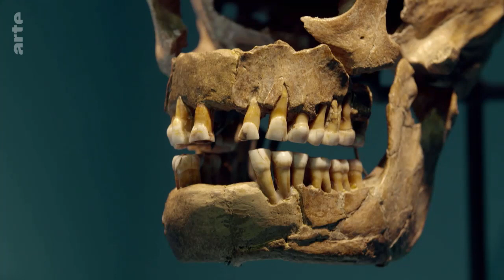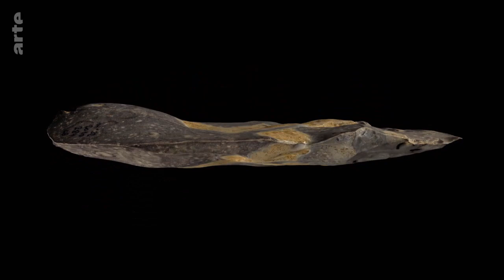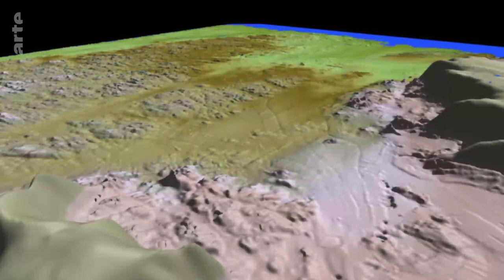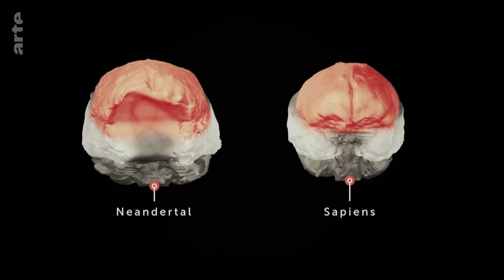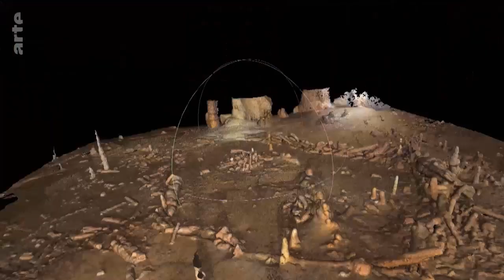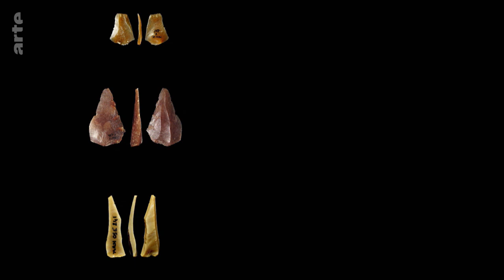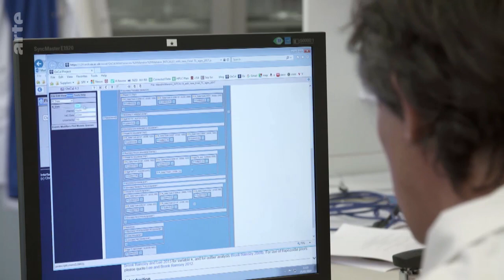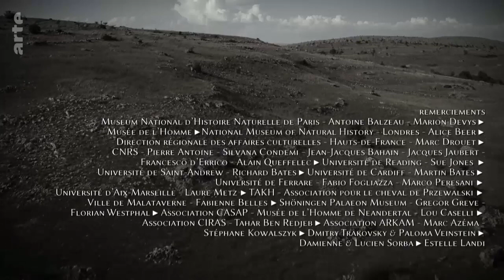À la rencontre de Néandertal